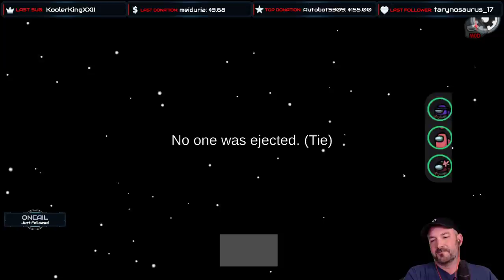Stabbin with Grian, Etho, Impulse and friends!